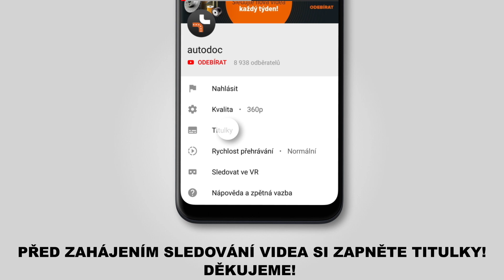Jak vyměnit zapalovací svíčka na PEUGEOT 308 1 T7 (4A_, 4C_) [NÁVOD AUTODOC]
Jak vyměnit zapalovací svíčka na PEUGEOT 308 1 T7 (4A_, 4C_) 1.6 Hatchback 09.2007–dodnes [NÁVOD AUTODOC]

Zapalovací svíčka na autě PEUGEOT 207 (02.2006–dodnes) / PEUGEOT 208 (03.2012–dodnes) / PEUGEOT 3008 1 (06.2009–dodnes) / PEUGEOT RCZ (03.2010–dodnes) / PEUGEOT 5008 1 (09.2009–dodnes) autech je třeba vyměnit obvykle podle jedné a té samé procedury.

🔝 Top značky vyrábějící zapalovací svíčka: BOSCH, NGK, BERU, CHAMPION, DENSO

🛒 Na naší webové stránce najdete skutečně široký výběr všech potřebných náhradních dílů

00:39 — Odpojte konektory zapalovací cívka.
00:45 — Použijte nástroj na odstranění zapalovací cívka. Vypačte cívku zapalování. Použijte páčidlo. Vytáhněte cívku zapalování z otvoru pro svíčku zapalování.
01:11 — Odšroubujte svíčky zapalování. Použijte 12-bodový nástavec svíčky zapalování č. 14.
01:35 — Vytáhněte svíčky zapalování. Použijte teleskopický magnet.
02:13 — Zašroubujte nové svíčky zapalování a upevněte je. Použijte 12-bodový nástavec svíčky zapalování č. 14. Použijte momentový klíč. Utáhněte ji točivým momentem 23 Nm.
02:56 — Nainstalujte cívku zapalování do otvoru svíčky zapalování. Ujistěte se, že budete slyšet cvaknutí indikující, že součástka se upevnila na svém místě.
03:00 — Aplikujte malé množství dielektrického maziva na konektor zapalovací cívka. Tato látka ochrání kontakty před korozí a oxidací, a zmenší míru odporu kontaktů.
03:06 — Zamkněte konektor.

🛠️ Nástroje, které budete potřebovat na výměnu zapalovací svíčka:
- dielektrické mazivo
- kryt na blatník
- plochý šroubovák
- 12-bodový nástavec na svíčky zapalování č. 14
- vysokoteplotní mazivo proti zadření
- račnový klíč
- momentový klíč